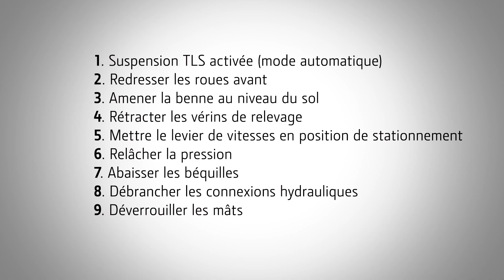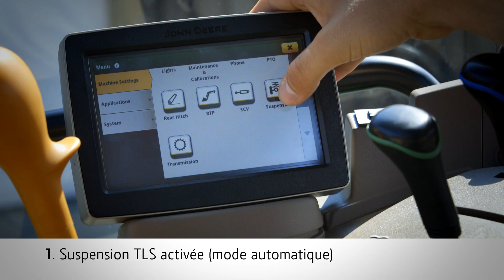Chargeurs frontaux de la série R - Vérouillage et dévérouillage rapides